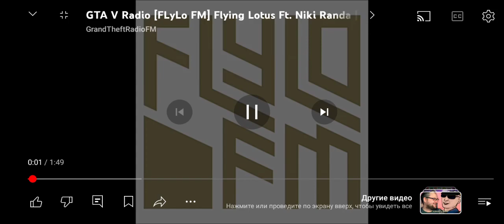14 июня 2024 г.(5)